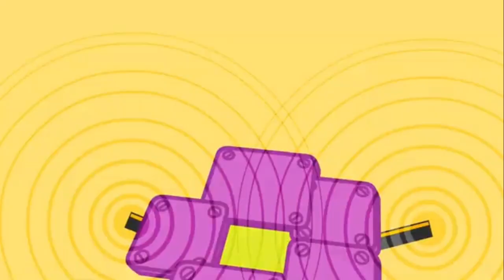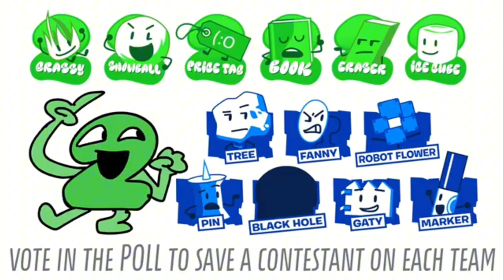TPOT 13 But Only My Favorite Parts 🤑